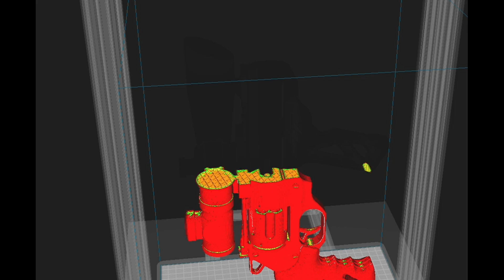Cursed Guns | Alien .357 Revolver Edition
.357 Revolver from Alien Isolation
3d print toy gun